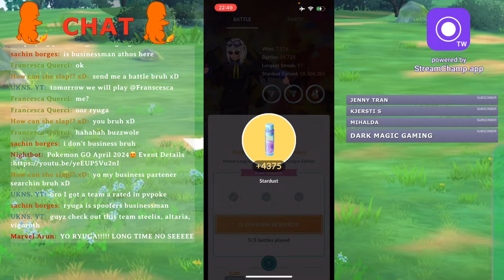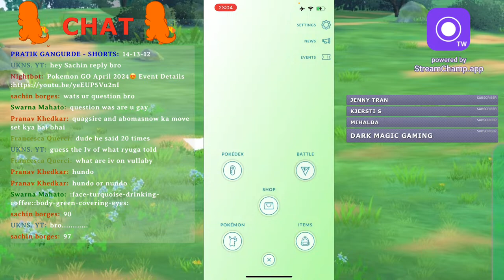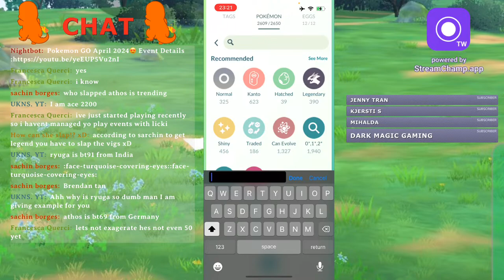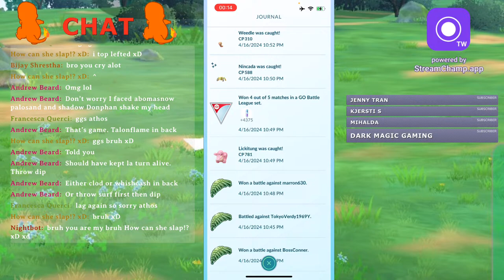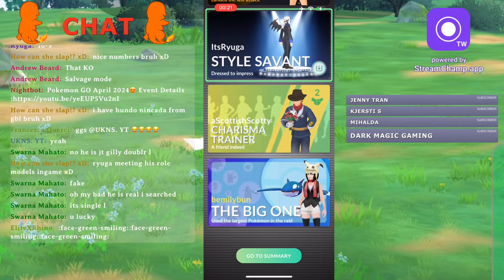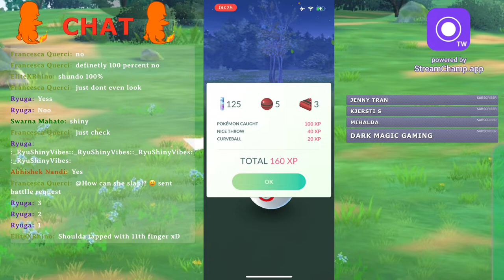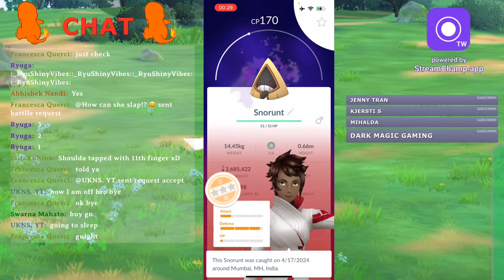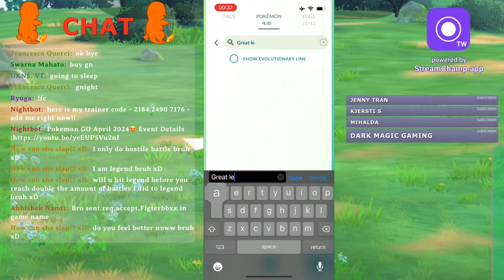Shadow Quagsire to Legend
Hey Trainers!!
In this livestream we will be using Shadow Quagsire in Jungle Cup to climb some ELO(points) to reach Expert or Legend rank 🤞